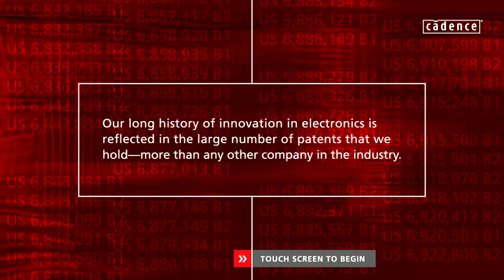Cadence Design Systems - HQ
Intro Animation